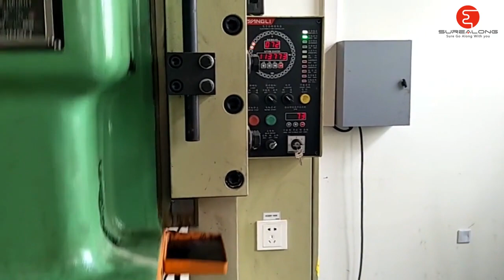surealong galvanized steel foil fix